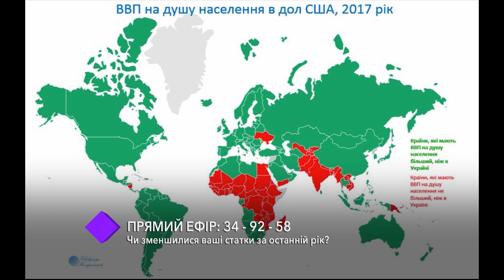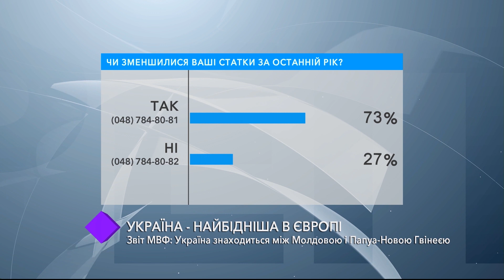Ток-шоу "Кворум". Украина – самая бедная страна в Европе (часть 1)